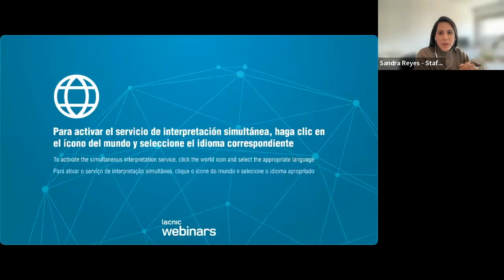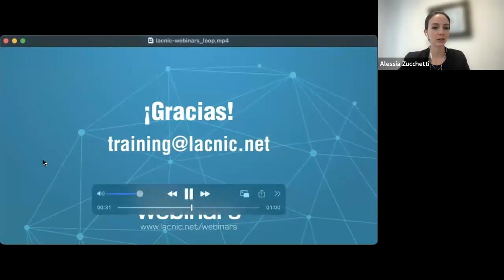FRIDA: Presentation and exchange on results and solutions at a regional level